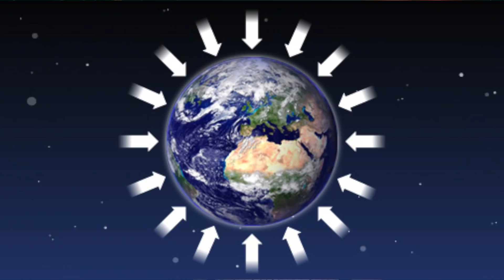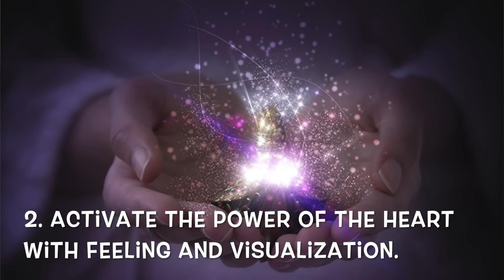HOW TO "ACT AS IF" WITH OUT FEELING FAKE | 3 step secret formula | Law of attraction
Want to learn how to "ACT AS IF" to make your manifestation come faster WITHOUT feeling like your faking it? This is my 3 step formula that makes "ACTING AS IF"  EFFORTLESS, and brings my manifestations at the speed of light.